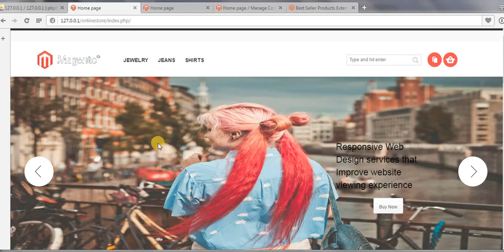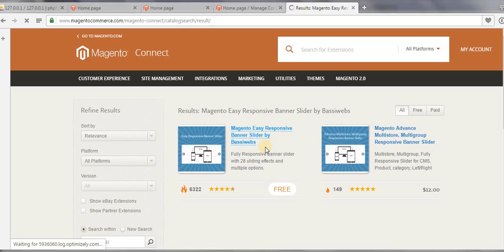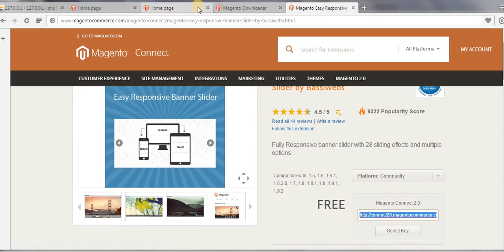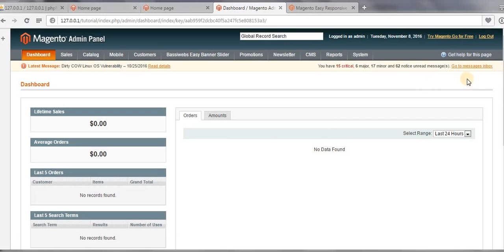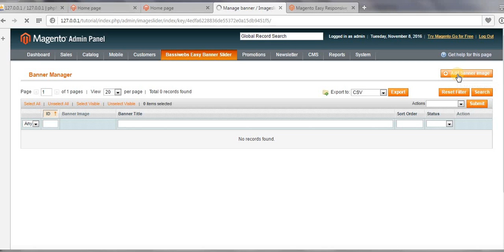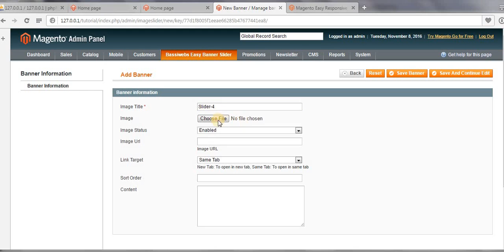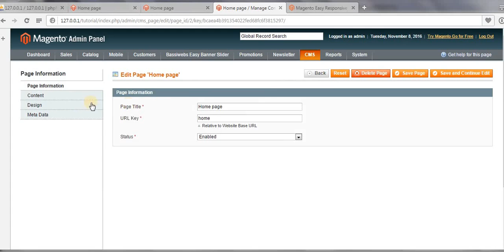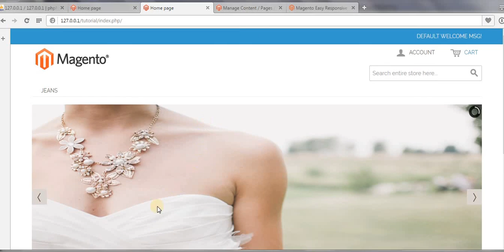How to add slider banner extension on home page in magento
This video will help you to create clean and professional online store using Magento framework.This tutorial covers explanation and complete understanding on few of the most important concepts that a Magento developer must know.

- How to Download Magento.
- How to Install Magento Package in localhost XAMPP.
- How to Download And Install a Theme from magento connect.
- How to Change Layout Of Home Page.
- How To Create A Slider Banner on Home Page.
- How to create product categories.
- How To Create Simple Products.
- How To Download And Install An Extension from magento connect.
- How To Create Latest Products on Home Page.
- How To Display Recently Viewed Products on Home Page.
- How To Display Promotional Banner With Static Block on Home Page.
- How To Display Static Block With Images On Category Pages.
- How To Edit Cms Pages.
- How To Change Category Pages Layout Design.
- How To Add Slider Banner Extension.
- How To Change Logo And Footer.
-How To Display Developer Block Paths.
- How to display Cross Sales Products in Magento Store.
- How to display Related Sales Products in Magento Store.
- How to display Up Sales Products in Magento Store.